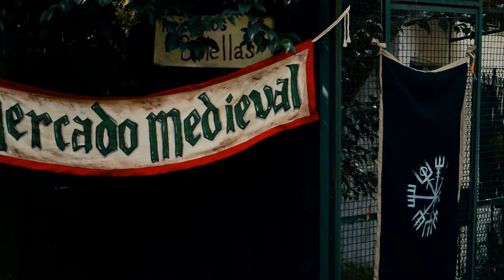DANZA CON LOBOS II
Muchas Gracias Querida Manada,
Un agradecimiento a todo el público,
A todas las Presencias, a los prensas,
A los Luchadores, a Los artesanos
A la Organización y Todos los que Hacen Posible que la Fiesta sea un Éxito.
⚔️🐺EL 20 DE JUNIO VOLVEMOS🐺⚔️
📌Combate Medieval
📌Soft Combat
📌Bandas en VIVO
📌CEREMONIAS
📌CONCURSO DE BARBAS
📌Danzas
📌Paseo de Artesanos